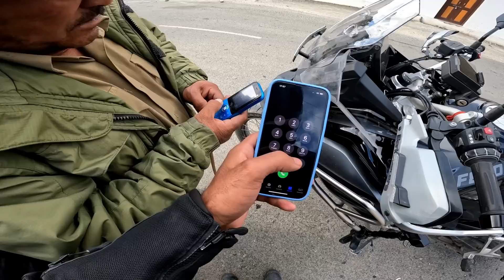Zanskar Me Apni Dhakad Entry Ho Gyi Aur KTM 390 ne BMW ko Paani Pila Diya Race Me😱 | Ladakh EP-05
Finally we entered the dangerous Zanskar valley for real adventure & offroad.

My all Riding gears:
Sweat free skull cap: https
Riding jacket touring
Riding Pants
Rynox Winter liner
Orazo boots